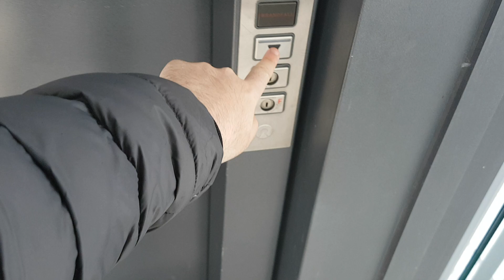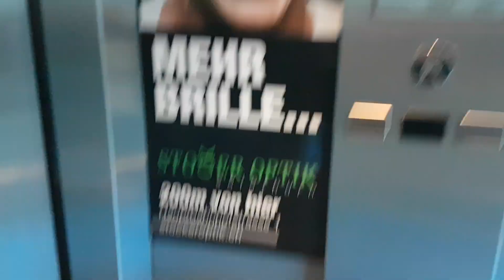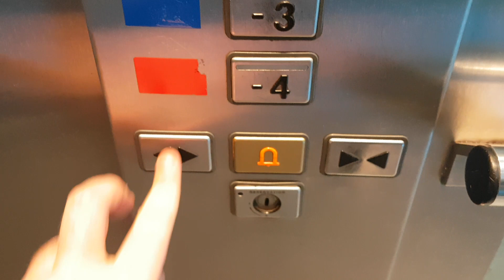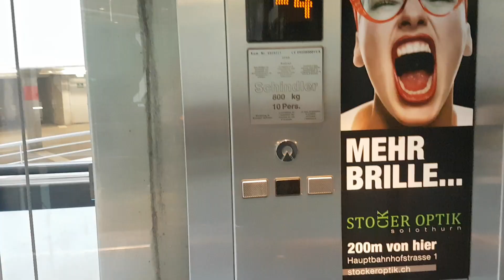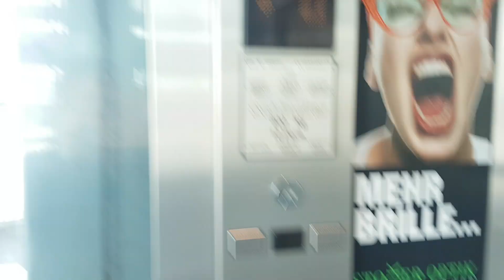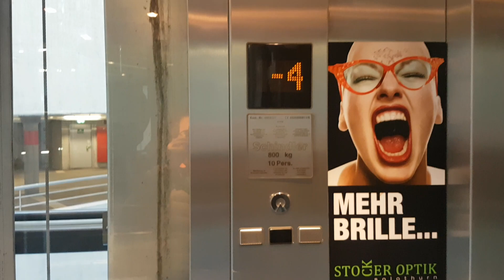Deux très beaux ascenseurs Schindler Eurolift Scenic MRL de 2005, au Parking AG Solothurn, à Soleure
Constructeur : Schindler

Modèle . Eurolift MRL scénique

Type : ascenseurs à usages publics destinés aux clients d'un parking souterrain payant

Voici les ascenseurs du parking souterrain AG Solothurn, entrée Berntor (il y a trois entrées dans ce parking, Bieltor, Berntor et Baseltor) qui permet de se parquer pour se rendre au centre-ville de Soleure. Ces deux ascenseurs Schindler Eurolift sont vraiment très réussis et beaux. Ils possèdent une cabine panoramique entièrement vitrée mais des portes métalliques, une combinaison très rare pour des ascenseurs Schindler d'après la fin des années 1990. Les portes sont très belles, elles possèdent deux ventails s'ouvrant de droite à gauche et la clé de secours est placée sur la charnière en haut, pas sur la porte. Les deux cabines identiques sont très belles, elles sont entièrement en verre ce qui les rend très élégantes et elles sont très spacieuses. Les boutons sont des modèles Eurolift standard qui sont vraiment sympa. Ces ascenseurs possèdent encore un indicateur d'étage simple de première époque avec les numéros en trétillés orange. Sur le plan mécanique, ces deux ascenseurs à tractions gearless avec le moteur installé en haut de la gaine sont très rapides, extrêmement stables lors de la marche et conformes à toutes les normes de sécurité actuelles. Deux ascenseurs Schindler Eurolift très réussis au centre-ville de Soleure.

Vidéo filmée le 10 avril 2021